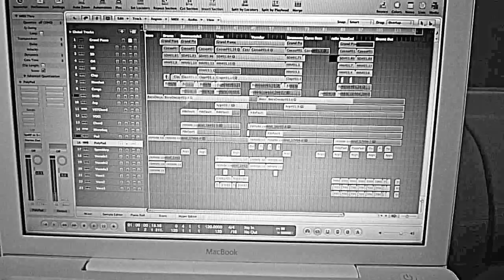Redrum Alone - Remote (MFB 522 test)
Redrum Alone in the studio using a drumcomputer MFB 522